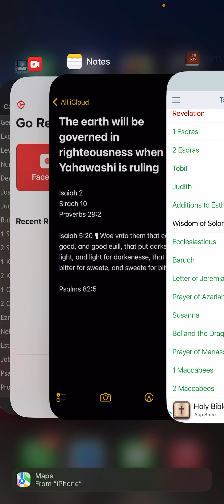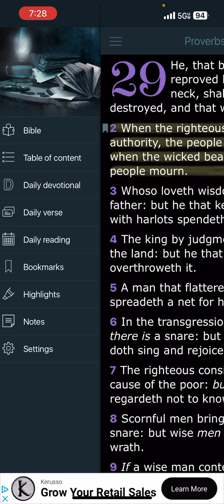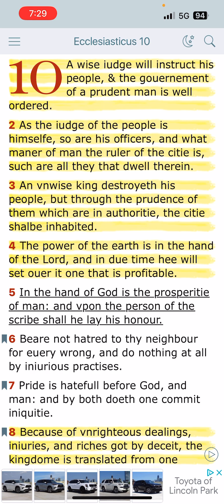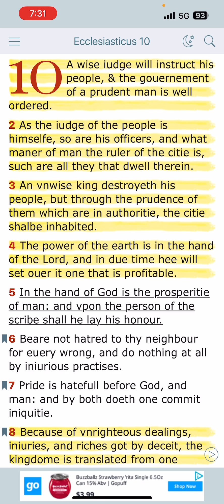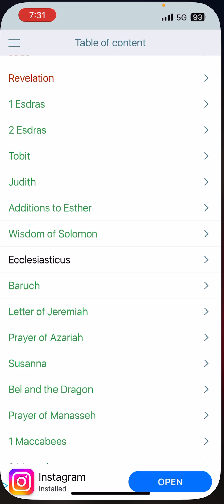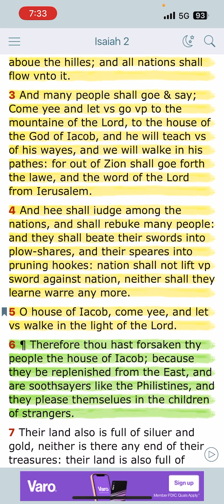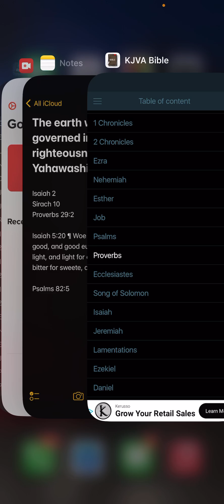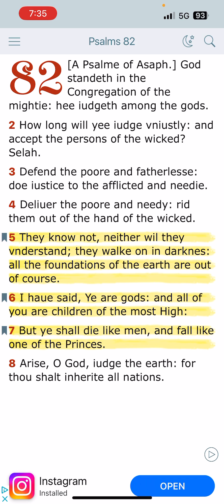The earth will be governed in righteousness when Yahawashi is ruling